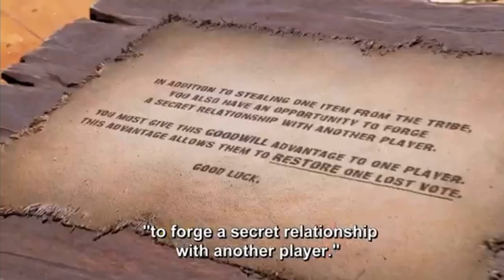Survivor 45🌴| Kaleb Confessionals🎙️